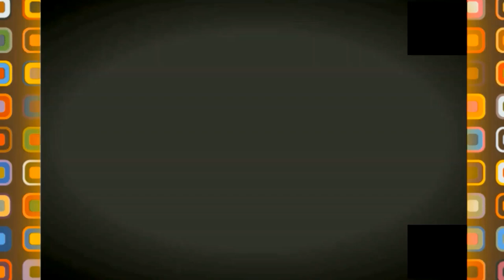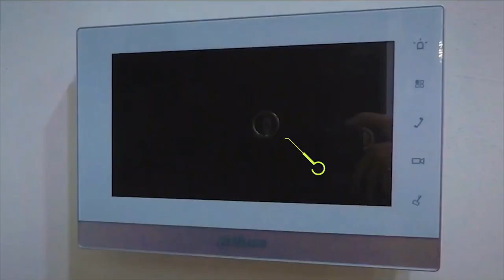💪😍GAMMA RESIDENCY😍😍 IN ZOUAGHI CONSTANTINE😍💪